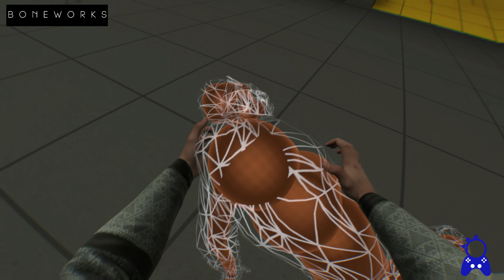Half-Life Alyx VS Boneworks | VR Interaction | Direct Comparison